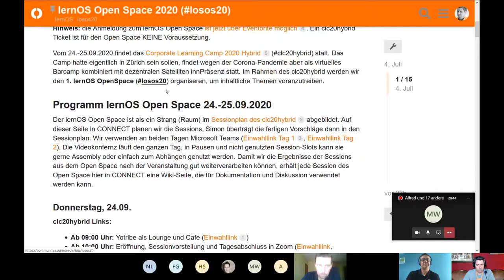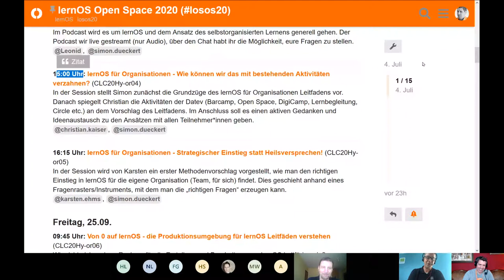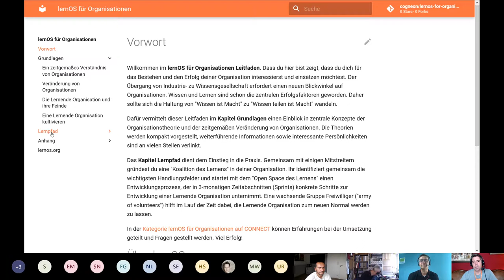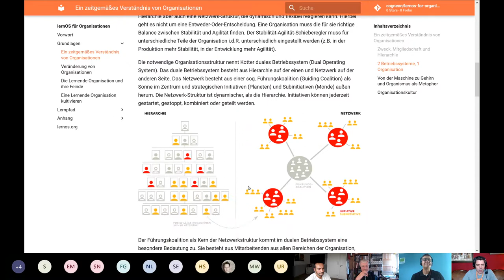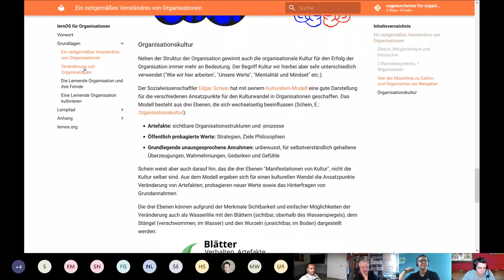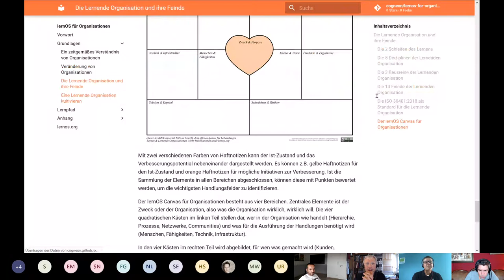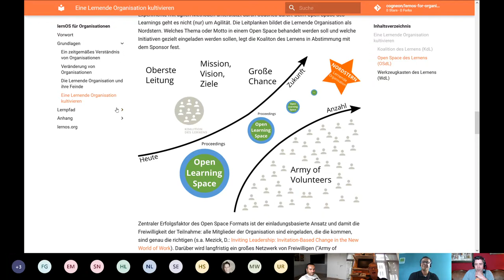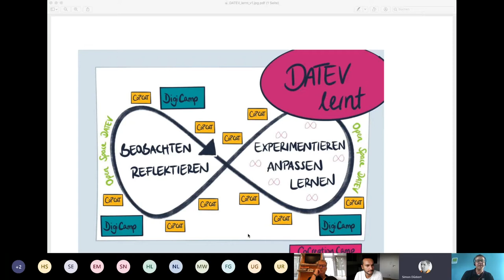lernOS für Organisationen - Wie können wir das mit bestehenden Aktivitäten verzahnen? (losos20)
Aufzeichnung der Session auf dem lernOS Open Space am 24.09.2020. Details